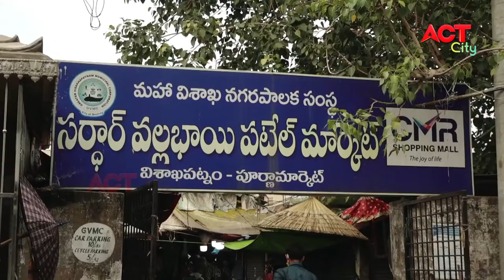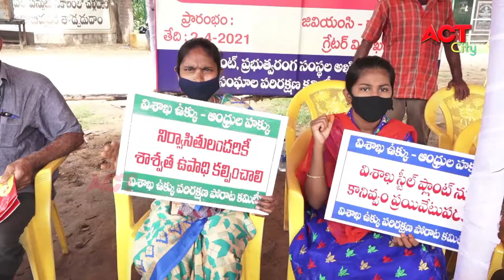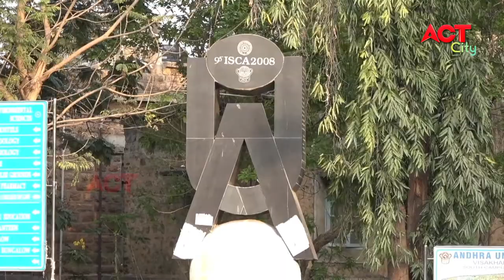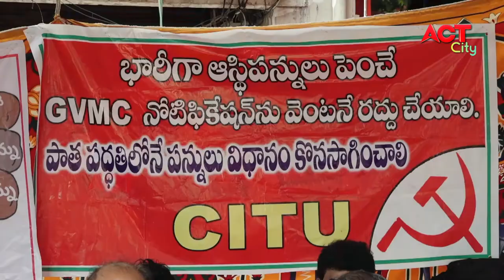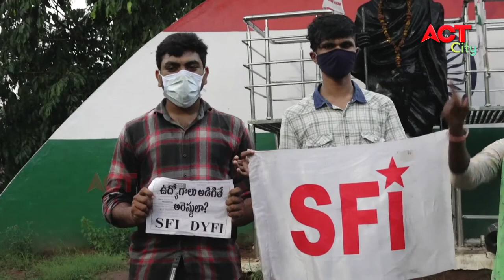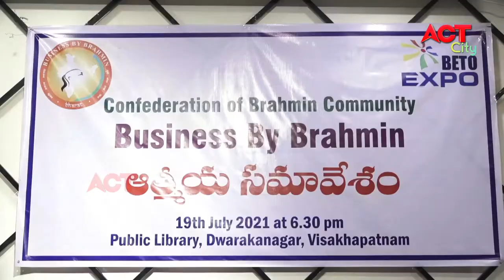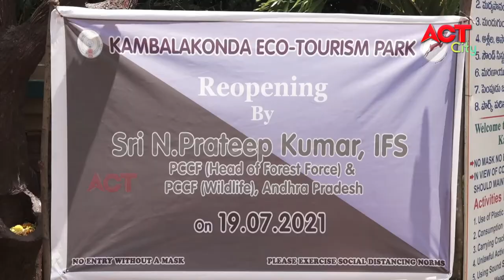MORNING ACT CITY VIZAG NEWS 20-07-2021